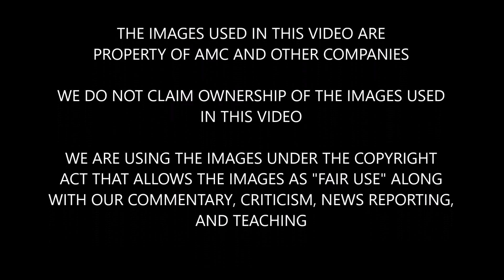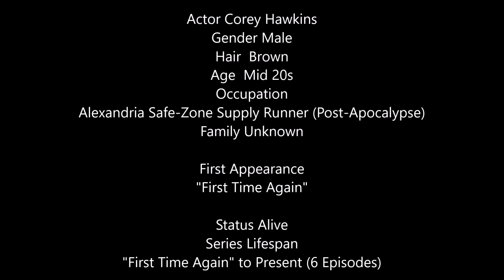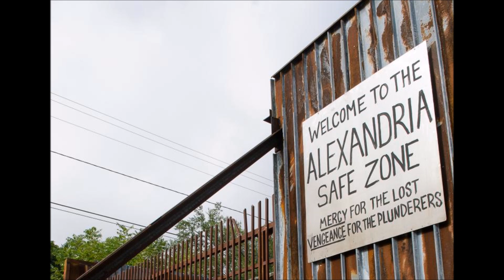The Walking Dead Season 7 Discussion Is Heath The Worst Comic Book Character Adaptation In TWD Show?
We discuss Heath from The Walking Dead and how that character is better in the comics than on the show. Spoiler warning about Heath and TWD Season 7. Check it out and let us know what you think.